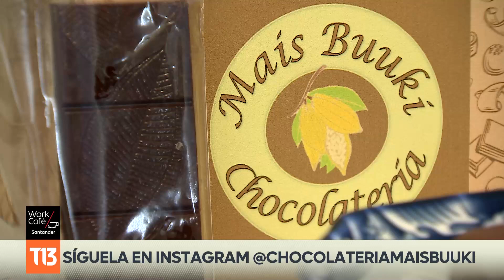La mujer que encontró "la receta perfecta del chocolate"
Chocolatería MaisBuúki, aparte de los chocolates tradicionales, esta pyme ofrece productos sin azúcar, sin lactosa y aptos para veganos.